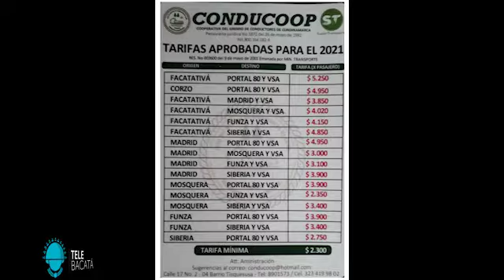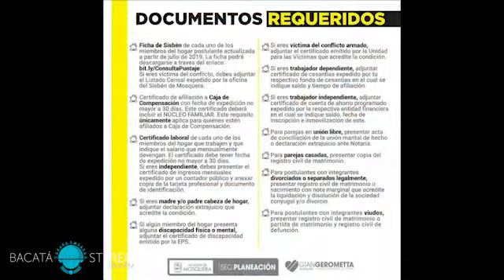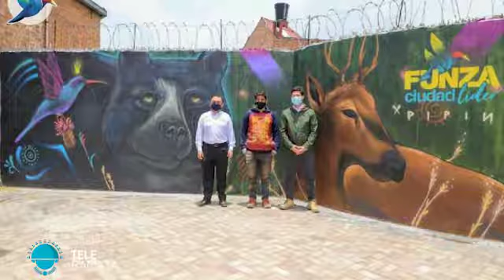LAS 5 DE LA SEMANA - 26 DE MARZO 2021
▶️  Presentamos el informativo de la semana, con cinco de las noticias más destacadas:

1. Hay malestar en la comunidad de sabana de occidente por el incremento en las tarifas del transporte público que dio a conocer la Cooperativa del Gremio de Conductores de Cundinamarca.

2. El Gobernador de Cundinamarca, Nicolás García, anunció las medidas restrictivas para esta semana santa.

3. Se conformó un convenio de cooperación entre Cundinamarca y Bogotá con el fin de crear el Sistema Filarmónico Metropolitano.

4. Se conoció el segundo listado de las personas que continúan en el proyecto de vivienda de Mosquera, donde también se informó la fecha y hora de la cita para entrega de documentos.

5. Aprovechando la conmemoración mundial del día del agua, la administración municipal de Funza inauguró el quinto mural en homenaje a la biodiversidad del territorio.

Si deseas ampliar la información, podrás ingresar a la página o y seguirnos en Facebook, Twitter, e Instagram como @PeriodicoLaTribuna @BacataS